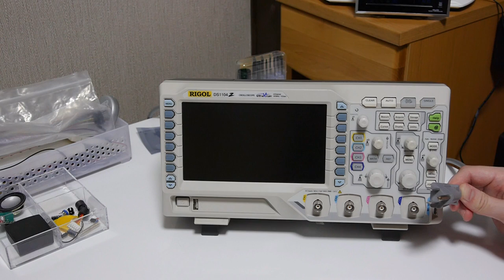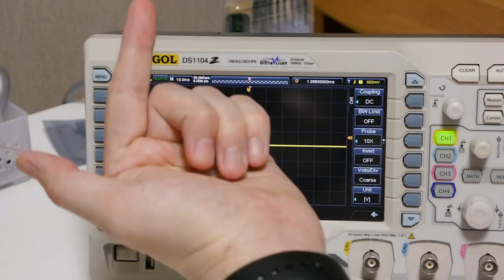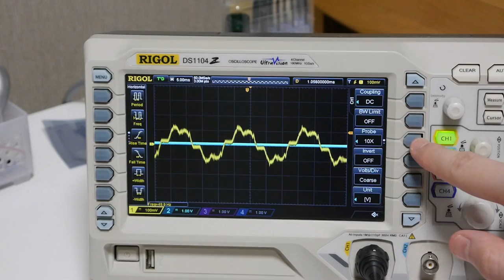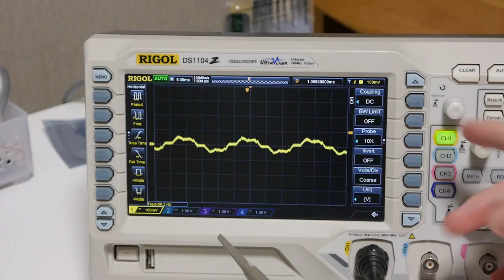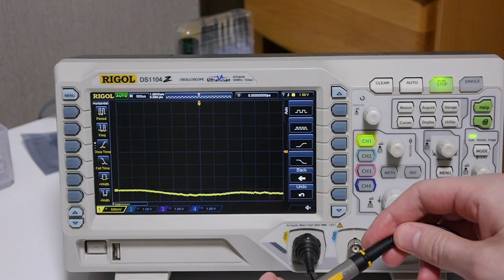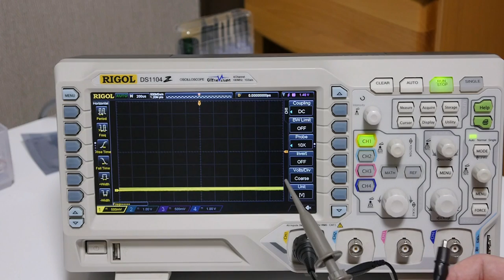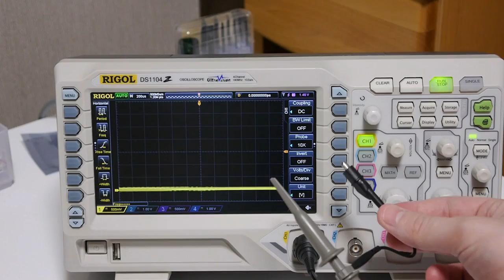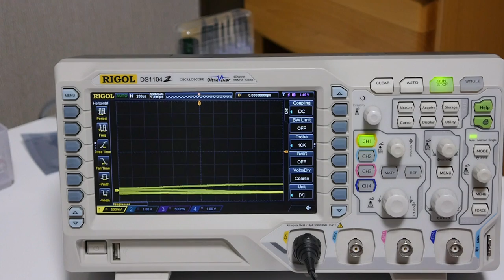Oscilloscopes Made Easy #1 - Introduction to Oscilloscopes (Rigol DS1104Z)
Welcome to my oscilloscope tutorial series. This is an introduction video, so I just cover the bare minimum and mention a couple of crucial safety points. Later parts will go into detailed operation. Expand for more info.

Full disclosure: Rigol are lending me the unit seen in this video.

Dave Jone's "How NOT to blow up your scope" video going into more detail on the ground clip issue